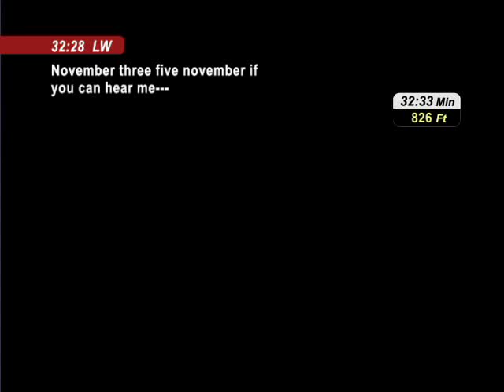Carnahan Plane Crash - Goldman, MO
Description:
Airplane crash that claimed the lives of Missouri Governor Mel Carnahan and his son, Randy who was piloting the plane. Plaintiff's counsel wished to illustrate to the jury that the pilot had not caused the accident and that mechanical failure of key instruments during a flight that eventually encountered hazardous weather conditions was to blame.

Phase 1, Pre-Visualization and Measurement:
Fearless Eye obtained FAA flight path data, air traffic control voice transcripts, and audio recordings, and combined them in correct sequence. 3D topographical maps were created from USGS surveys and flight path indication points were overlaid. An accurate model of the Cessna airplane was also produced.

Phase 2, Visualizations Produced:
After combining all relevant data provided by plaintiff's engineers, a series of 3D animations was produced illustrating the airplane's flight path, highlighting key points in the flight in which loss of ground control was made evident by radio silence and erratic flight behavior. Dramatic changes in course heading as well as altitude were also illustrated by this methodology. Superimposed text display and simultaneous playback of flight recordings during the animations produced a comprehensive record of events for the jury.